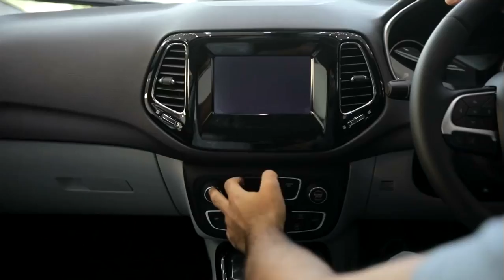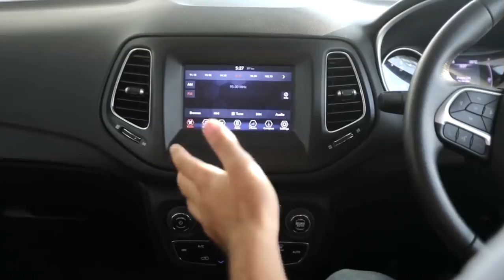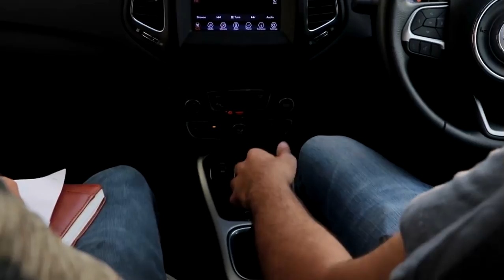Jeep Compass Full Review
The 2017 Jeep Compass is best handling SUV this side of BMW X1. The Jeep Compass fares rather favourably vs Hyundai Tuscon—it is much cheaper, has better handling and is more capable off road. Though costlier than Renault Duster and XUV500, Jeep Compass offers another level of power, comfort, refinement and luxury. As Milind says, Jeep Compass’ top end models offer an attractive alternative to entry level models of BMW X1 and Audi Q3. It is easily the best SUV of 2017.